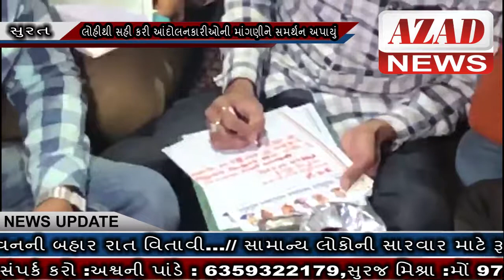AZAD NEWS(સુરત) - અલ્પેશને જામીન આપવાની કરાઈ માંગણી